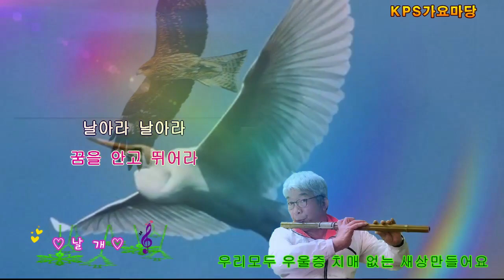세월아 노래야 함께가자/날개/김필수대금연주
다함께 더불어 사는 세상 누구나 참여하고싶은 분들 언제나 문의 주세요
노래하는 색소폰 세월아 노래야 함께가자 다움카페주소